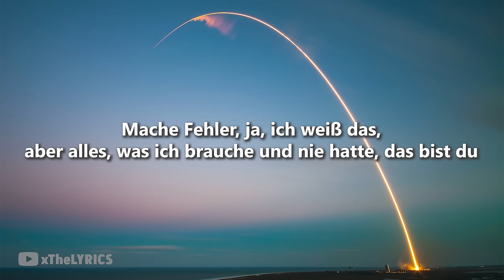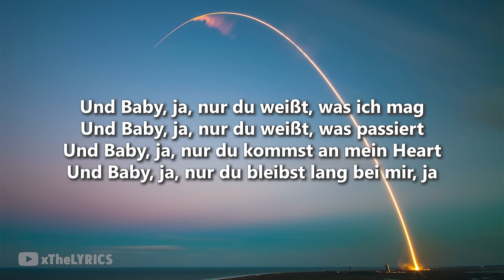Yung Yury - TABU [Lyrics]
Die Lyrics zu Tabu von Yung Yury, viel Spaß!

Song: Yung Yury x Damn Yury - TABU [Lyrics]

🎤  Lyrics "Tabu":

[Intro]
(Hehehe, damn, Yury)

[Hook: Yung Yury]
Und Baby, wenn nur du
Meine Liebe willst, dann bleibt mein Herz für andere tabu
Wollte fliegen, leben, lachen, glaube, Schmerz gehört dazu
Mache Fehler, ja, ich weiß das, aber alles, was ich brauche und nie hatte, das bist du

[Post-Hook: Yung Yury]
Und Baby, ja, nur du weißt, was ich mag
Und Baby, ja, nur du weißt, was passiert
Und Baby, ja, nur du kommst an mein Heart
Und Baby, ja, nur du bleibst lang bei mir

[Part: Yung Yury]
Und bin ich in Gedanken, bin ich bei dir
Jeder Schritt und jede Meile bring'n uns näher ans Ziel
Hätt ich gewusst, was passiert, wenn ich die Mische kippe
Hätte ich den Drink vor all den Jahr'n sicher niemals probiert, nah
Denken wird mir nachts zu sehr zu 'nem Verhängnis, ja
Ich sperr' mich selber ein, ich bau' mir ein Gefängnis, ja
Ich laufe tausend Kilometer im Kreis
Muss wohl ein'n Schritt zurück, um Sorgen aus dem Käfig zu befrei'n

[Hook: Yung Yury]
Und wenn nur du

[Outro: Yung Yury]
Ich war wenig nüchtern, blick' nie mehr zurück
Ja, Gefühle und Schmerz machen mich nie mehr verrückt
Renne tausend Kilometer, ja, ich mach' das für dich
Dacht, ich fühle ein Knistern (Knistern, Knistern)
Und Baby, ja, nur du bleibst lang bei mir, ja